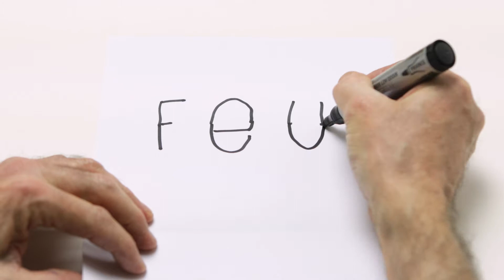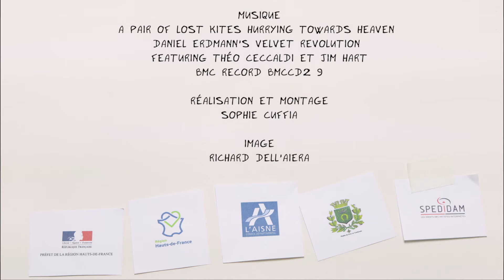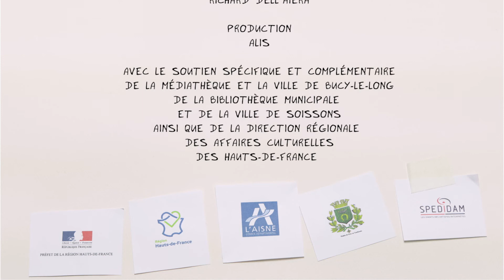EAU FeU 59 - Pensée...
Soissons, Samedi 19 décembre 2020

Une création du groupe ALIS, emmenée par Pierre Fourny.

Réalisation et montage : Sophie Cuffia et Richard Dell'aiera / SOUFFLE
Musique : « A Pair of Lost Kites Hurrying Towards Heaven »
Daniel Erdmann’s Velvet Revolution featuring Théo Ceccaldi et Jim Hart
BMC Record BMCCD239